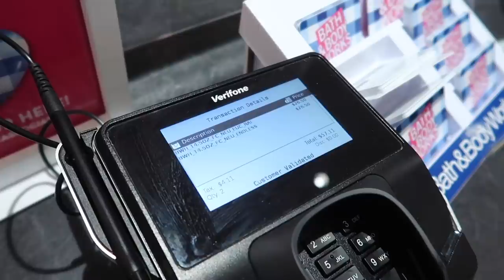DEEP CLEANING AND DECLUTTERING my depression apartment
Download STEP. New users that sign up with
my link will receive a $10 reward that will show up in their account. Thanks to Step for

Amazon storefront-

FAQ-
Age- 18